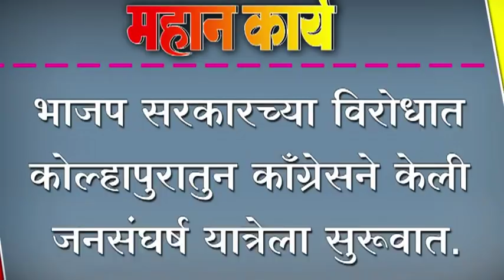भाजप सरकारच्या विरोधात कोल्हापुरातुन कॉंग्रेसने केली जनसंघर्ष यात्रेला सुरूवात.